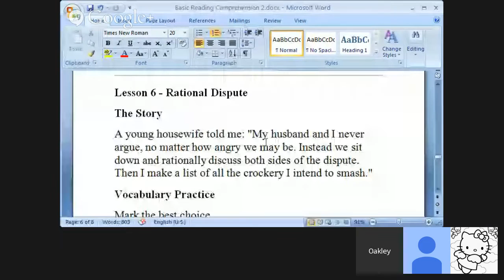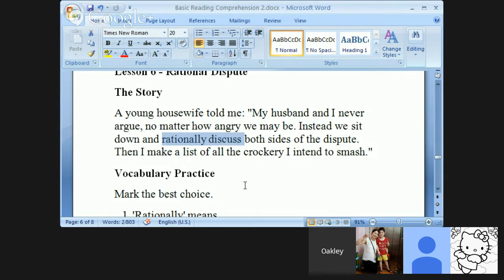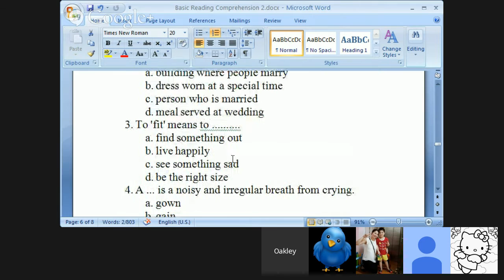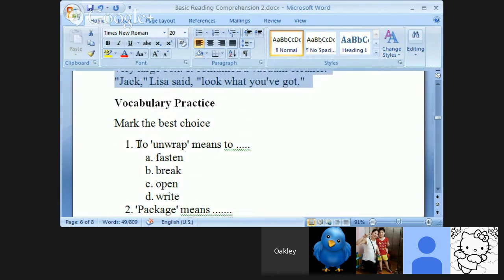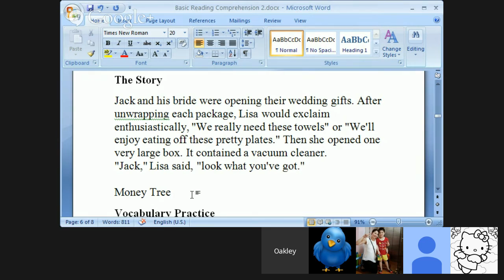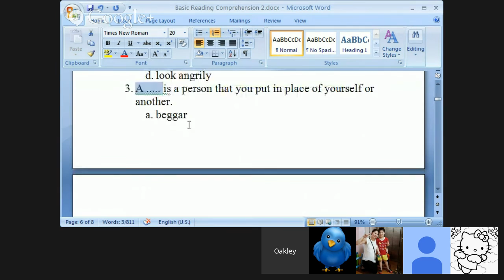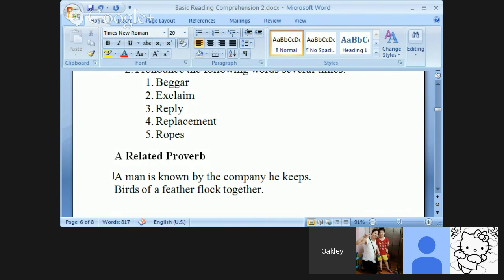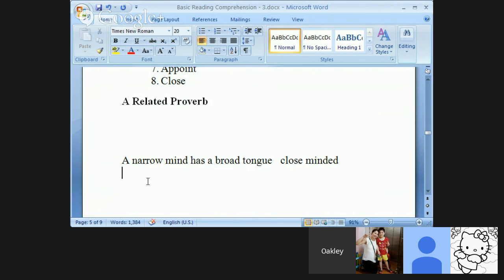Basic Reading Comprehension - 1